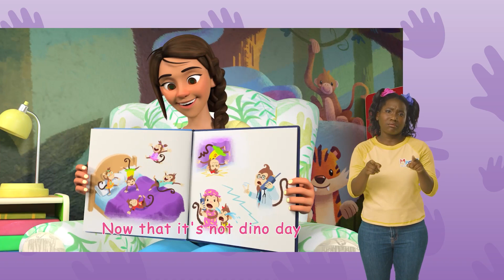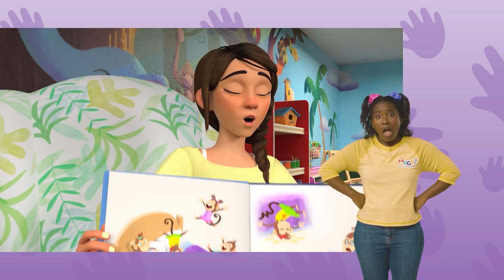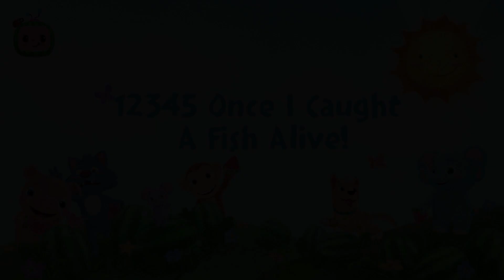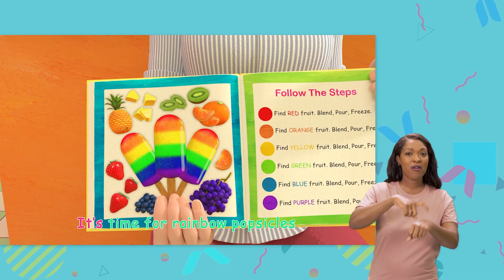Cody's Special Day + MORE! | 1 HR! | MyGo! Sign Language For Kids | CoComelon - Nursery Rhymes | ASL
Its Cody's special day at school! Sing along with Cody, JJ and the rest of cla

"Lyrics:
It’s a special day, Hurray!
My school has planned a dino day
I want to roar, I want to shout
But Dino Day’s not happening now

Hey, Buddy. Don’t worry, you can make your own special day

My special day has gone away!
Now that it’s not dino day
Don’t want to roar just want to pout
Cause Dino Day’s not happening now

Spoken (Cody’s Dad): What’s Wrong Buddy?
Spoken (Cody): I just wanted today to be special.

You can make your own happiness
The day will be special
Just bring what’s inside...Outside!

“Yeah! I can make my own special dino day!”

I’m putting on a dino day
Hear me roar - hear me shout
‘Cause dino day is staaaartingggg NOW! "

0:00 Cody's Special Day
2:40 Animal Dance Song
5:34 Peek A Boo
7:23 The Boo Boo Song V2
10:52 Yes Yes Vegetables Song
14:39 12345 Once I Caught A Fish Alive! V1
17:53 Are We There Yet?
20:25 Hickory Dickory Dock
23:23 Wait Your Turn
26:29 Sick Song
28:47 Bath Song
31:23 Thank You Song V3
34:11 The Car Color Song
38:27 The Tortoise and the Hare
42:00 Old MacDonald
44:31 Yes Yes Bedtime Song
48:17 Swimming Song
50:51 The Colors Song (with Popsicles)
55:22 ABC Song With Balloons V2
58:31 Sorry, Excuse Me
01:02:15 Yes Yes Playground Song